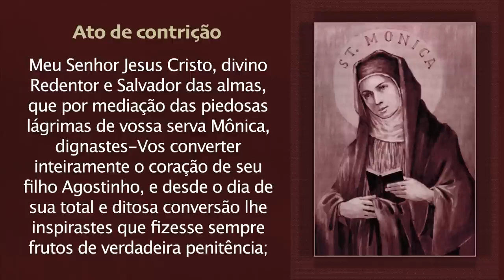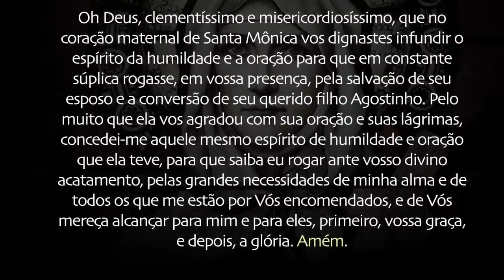Novena a Santa Mônica | 4º dia | Padre Mario Sartori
4º dia: Oração

ATO DE CONTRIÇÃO: Santa MônicaMeu Senhor Jesus Cristo, divino Redentor e Salvador das almas, que por mediação das piedosas lágrimas de vossa serva Mônica, dignastes-Vos converter inteiramente o coração de seu filho Agostinho, e desde o dia de sua total e ditosa conversão lhe inspirastes que fizesse sempre frutos de verdadeira penitência; pelas lágrimas benditas daquela mãe, e pela mais profunda e sincera conversão daquele bem-aventurado filho, concedei, misericordioso, a nossas almas, aquela dor de verdadeiro arrependimento, que atinge com segurança o perdão de toda culpa; aquele pranto de sincero arrependimento que apaga toda iniqüidade e toda mancha. E ao fazer tais frutos de verdadeira penitência, que devolvam a justificativa e a paz a nosso espírito contrito e humilhado, que deverá se converter e desejar ver-Vos glorioso para sempre. Amém.

Oração: Oh Deus, clementíssimo e misericordiosíssimo, que no coração maternal de Santa Mônica vos dignastes infundir o espírito da humildade e a oração para que em constante súplica rogasse, em vossa presença, pela salvação de seu esposo e a conversão de seu querido filho Agostinho. Pelo muito que ela vos agradou com sua oração e suas lágrimas, concedei-me aquele mesmo espírito de humildade e oração que ela teve, para que saiba eu rogar ante vosso divino acatamento, pelas grandes necessidades de minha alma e de todos os que me estão por Vós encomendados, e de Vós mereça alcançar para mim e para eles, primeiro, vossa graça, e depois, a glória. Amém.

Oração Final: Oh gloriosa Santa Mônica, espelho de esposas, modelo de mães, consolo de viúvas, mulher admirável, a quem Deus infundiu o espírito de oração e concedeu aquele dom de lágrimas com que soubestes fazer violência ao Deus das misericórdias, para que se compadecesse de vossos gemidos, escutasse vossas preces e vos concedesse as vossas suplicas, nós que sofremos e choramos nos tristes caminhos da vida, a suplicar-vos que nos atinjais o espírito de oração que tivestes e a misericórdia que merecem nossas culpas, para que derramando com humildade nosso coração diante de Deus de toda piedade e misericórdia, atinjamos a graça de viver a santa vida que vivestes na terra, e mereçamos a glória que gozais agora no céu, em companhia de nossos pais, esposos e filhos, e de todos os que pelo sangue e pelo afeto nos pertencem e são, em Jesus Cristo, Senhor nosso, amados e queridos de nosso coração. Amém.